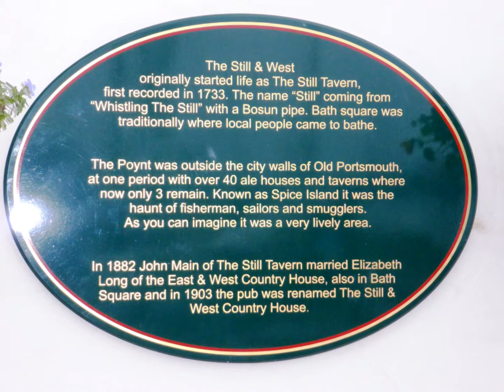Lunchtime Recital - Portsmouth Cathedral - Genevieve Usher and Chris Underhill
28 November 2013
R Schumann - Widmung
P I Tchaikovsky - Troika